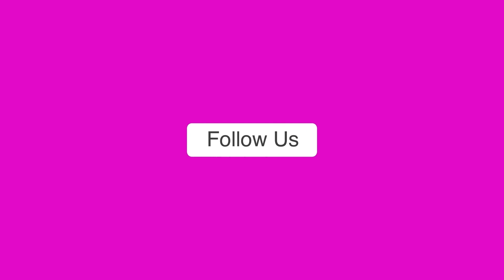नाराज अयोध्या के संतों ने योगी के शपथ ग्रहण को लेकर क्या कहा?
योगी आदित्यनाथ ने लखनऊ के इकाना स्टेडियम में दोबारा यूपी के सीएम पद की शपथ ली। वहीं अयोध्या के संतों ने नाराजगी दिखाई है। अयोध्या के कई प्रमुख संतो को सीएम योगी आदित्यनाथ के शपथ ग्रहण समारोह का न्योता नहीं मिला। श्री राम जन्मभूमि तीर्थ क्षेत्र ट्रस्ट के अध्यक्ष महंत नृत्य गोपाल दास के उत्तराधिकारी महंत व वीएचपी के केंद्रीय मार्गदर्शक मंडल के सदस्य महंत कमल नयन दास निमंत्रण ना मिलने पर भड़के कहा कार्यक्रम में जाने वाले ज्यादातर लोग समाजवादी पार्टी के, निमंत्रण मिला होता तो जरूर जाते उन्होंने कहा हम दिखावे और फोटो खींचाने वाले लोगों में नहीं है। वीएचपी के केंद्रीय मार्गदर्शक मंडल के सदस्य और पूर्व सांसद डॉ रामविलास दास वेदांती ने कहा जो लोग राम जन्मभूमि आंदोलन में नहीं थे ऐसे लोगों को ही आमंत्रण दिया गया है चुन-चुन कर सपाइयों को बुलाया गया है।